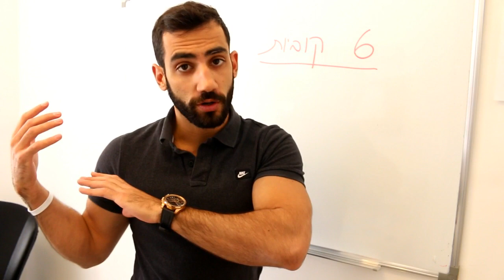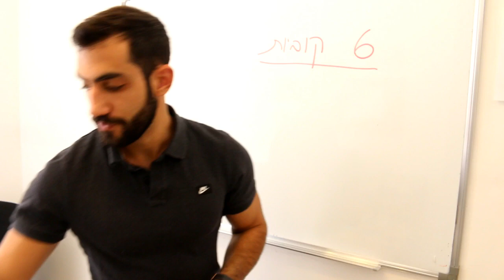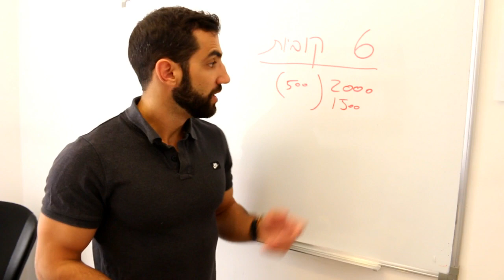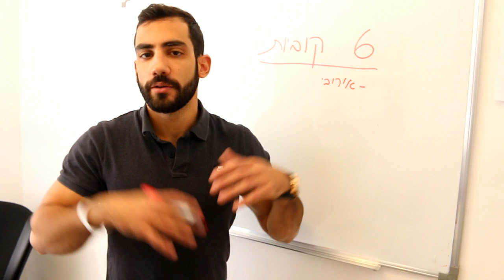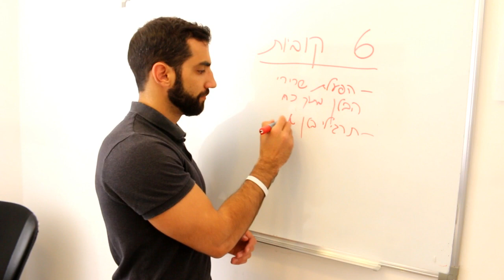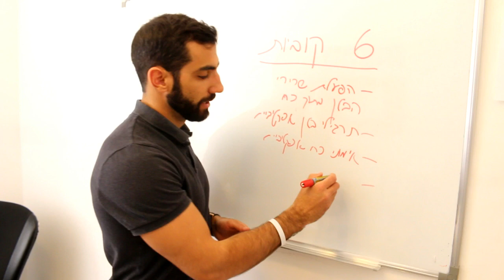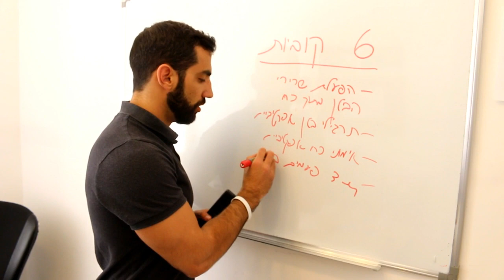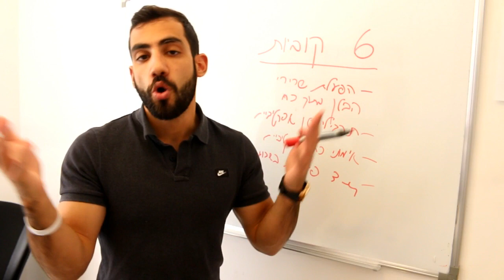5 פעולות פשוטות לריבועים בבטן (כמעט כל אחד יכול)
🎁 מתנה להורדה! לחץ על הקישור והורד עכשיו בחינם את הספר

🙋‍♂️ שאל את חיים שאלה באינסטגרם: @fithonestguy

סדנאות, הרצאות ואירועים קרובים של חיים כהן:

🙋‍♂️ סמינר 'מגנט של הצלחה' - תן לי 24 שעות ואני אצור גם לך אישיות מגנטית עם ביטחון עצמי גבוה ויציב מהסוג ה3 - לחץ כאן להרשמה ופרטים נוספים

👌 מומלץ על ידי הצופים שלנו